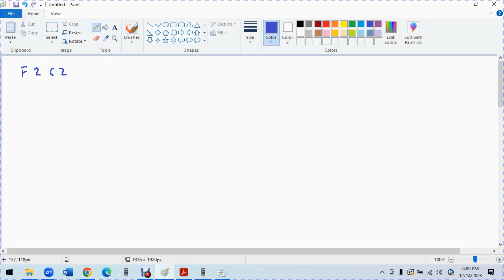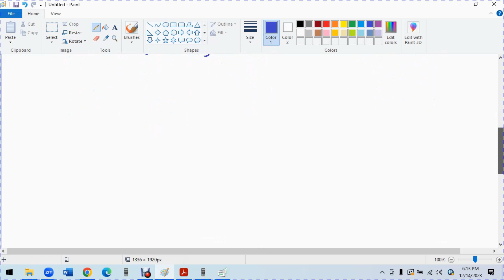F4 C3 基础 1 完全平方公式